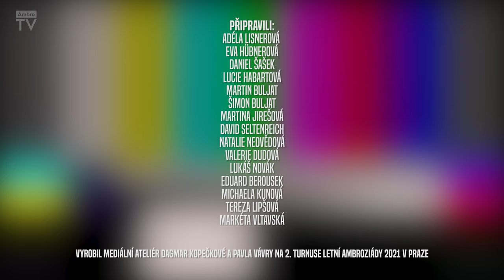Monika Kratochvílová | Podcast STUDIA ***** | Letní Ambroziáda 2021 v Praze (2. turnus)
Podcast z Letní Ambroziády 2021 v Praze pro Vás připravil mediální ateliér Dagmar Kopečkové a Pavla Vávry.